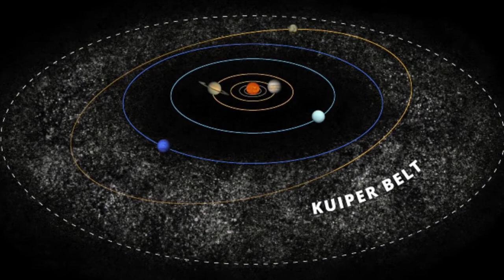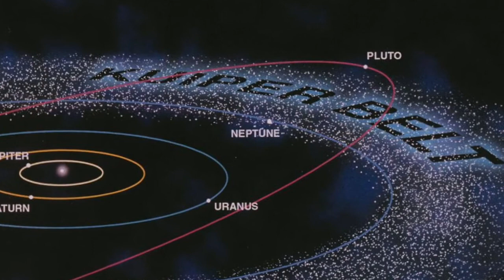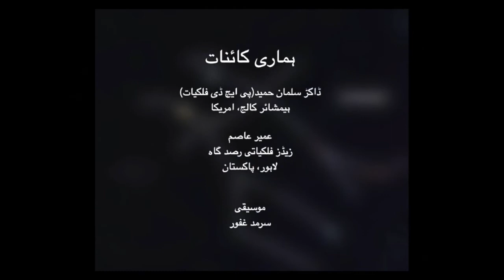Hamari Kainat (Urdu Podcast, Episode: 11)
"Hamari Kainaat" (Our Universe) is an Urdu Podcast about Astronomy, published by Umair Asim* and Dr. Salman Hameed**. One of our main purposes for this podcast in Urdu is to share the knowledge about our Universe to anyone relating to any walk of life in Pakistan and beyond.

In this episode, we talk about a recent new finding on Planet X and how credible it is.

(CORRECTION: The object is actually ERIS where it is mentioned as CERES)

** Dr. Salman Hameed (PhD Astronomy) teaches in Hampshire College, USA.
* Umair Asim has an Astronomical Observatory in Lahore, Pakistan.